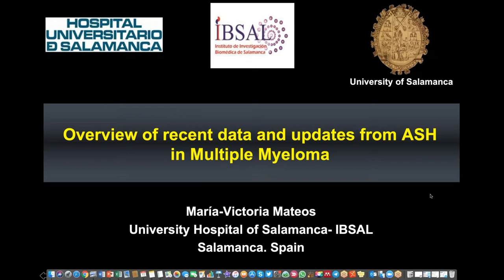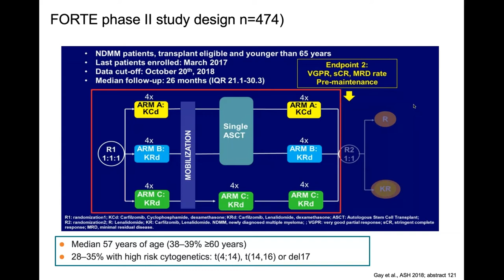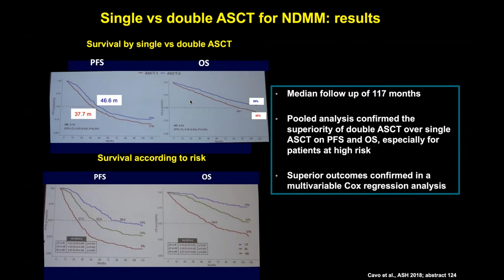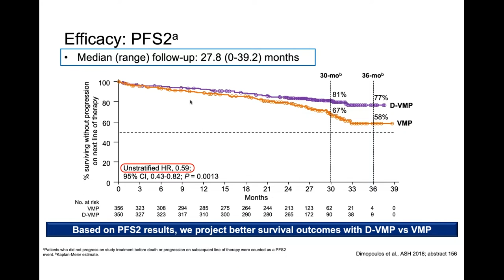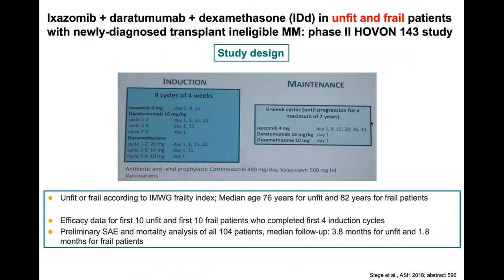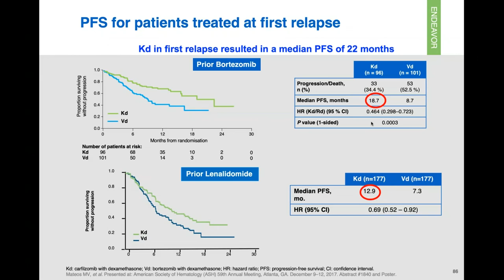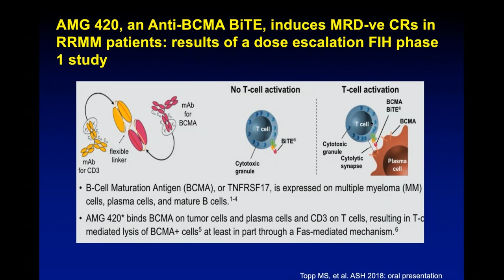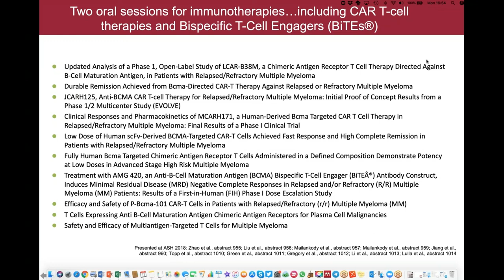Webinar on ASH 2018 highlights in myeloma and AL amyloidosis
Recording of the webinar held on February 11th, 2019. Myeloma Patients Europe held a webinar to review the most recent myeloma findings presented at the annual meeting of the American Society of Hematology (ASH) that took place in San Diego (California, United States) in December 2018. The talk was given by Dr María Victoria Mateos, Associate Professor of Hematology and Consultant. Physician of the Haematology Department at the University Hospital of Salamanca, Spain.